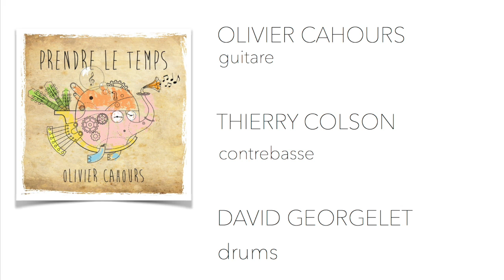Olivier Cahours Trio "De bon matin"